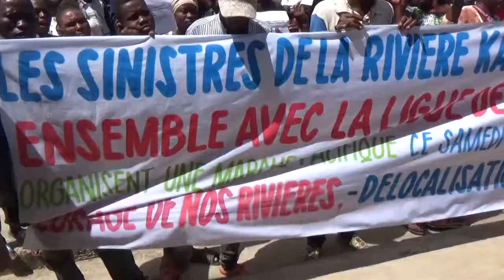Député Provincial ALAIN MAMBIMBI MOLOBELI YA BA JEUNES YA VILLE BOMA